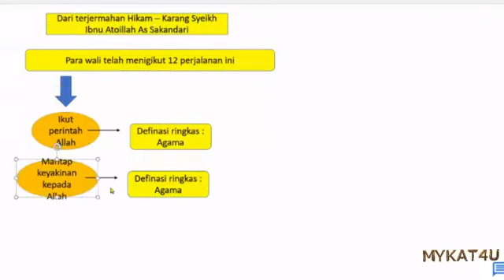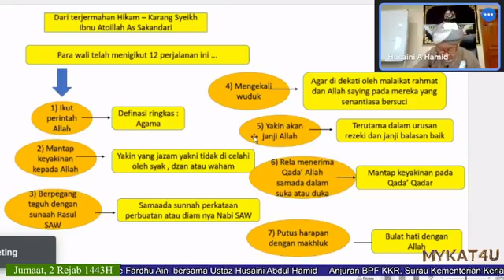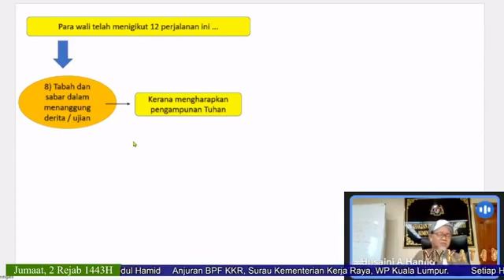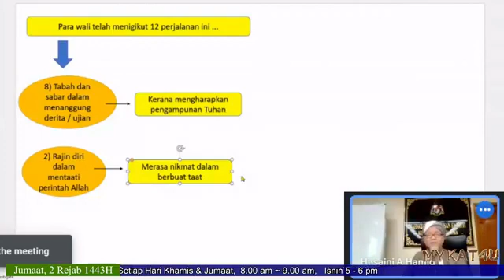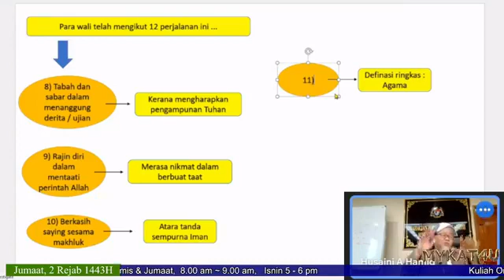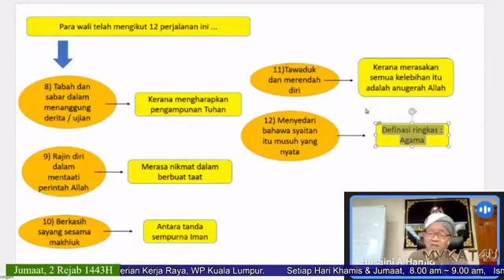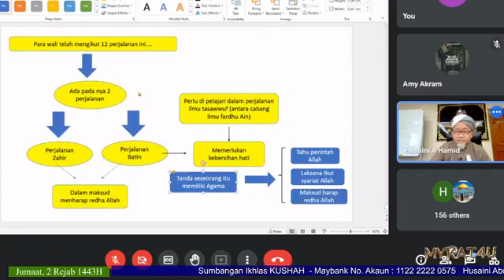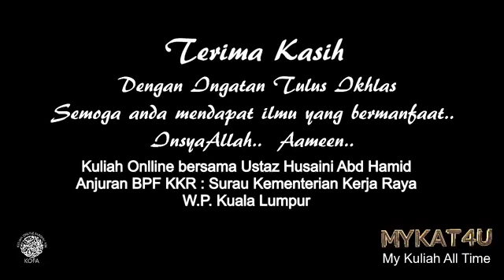388. Kuliah Dhuha Fardu Ain Ustaz Husaini Abd Hamid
388. Kuliah Dhuha Ustaz Husaini Abd Hamid
Anjuran BPF, Surau Kementerian Kerja Raya

Kitab Ayyuhal Walad

Jumaat, 2 Rejab 1443H
4 Februari 2022
8 - 9 pagi